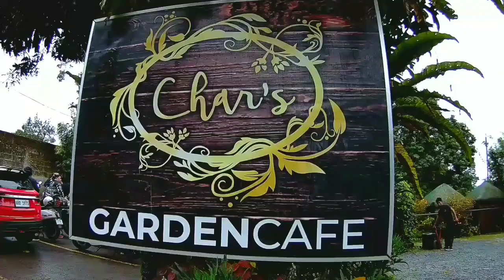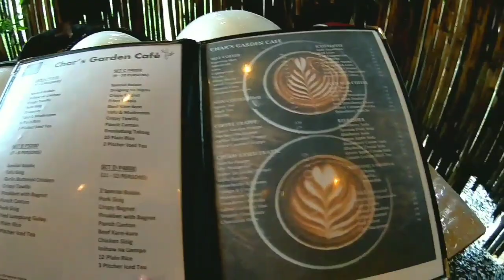Maulang Breakfast Ride kasama ang Panareans of the South | Cambanatics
Let's go mga Cambanatics!
Samahan nyo ulit ako at ang Panareans of the South sa isang breakfast ride! Ang sasaya talaga kasama ang mga ito. Bagama't maulan ang panahon ay napuno ng tawanan ang breakfast ride namin sa Char's Garden Cafe.

panarea
benelli panarea 125
mirto di panarea
hotel raya panarea
benelli panarea 125 price philippines
benelli panarea 125 specs
benelli panarea 125 issues
harga benelli panarea
panera bread near me
panarea aeolian islands
panera allergen menu
panera app
panera application
panera asian sesame salad
panera asian sesame dressing
panera allergy menu
panera apple salad
panera account
panera avocado sandwich
acqua di parma panarea
aliscafo milazzo panarea
airbnb panarea
aliscafo napoli panarea
adelina panarea
aeolian islands panarea
antonio il macellaio panarea
acqua di panarea
air panarea prezzi
panera bread menu
panera breakfast menu
panarea benelli
panera bread hours
panera breakfast
panera bread menu with prices
panarea beaches
panera bread breakfast menu
benelli panarea 125 review
benelli panarea 125 malaysia
benelli panarea 125 downpayment and monthly
benelli panarea 125 colors
benelli panarea 125 fuel consumption
benelli panarea review
panera catering
panera catering menu
panera charged lemonade
panera careers
panera customer service
panera calories
panera coffee
panera chicken noodle soup
cusiritati panarea
come arrivare a panarea
cincotta panarea
case in vendita panarea
cosa fare a panarea
christian dior panarea tote bag
catania panarea
come raggiungere panarea
cala junco panarea
casual panarea
panera delivery
panera drinks
panera drink club
panera drive thru
panera dressing
panera delivery near me
panera desserts
panera deals
panera dairy free
da pina panarea
dior panarea tote
da francesco panarea
dior panarea
da paolino panarea
dolce gabbana escape to panarea
dior panarea lipstick
discoteche panarea
discoteca raya panarea
da pina panarea restaurant
panarea enterprises
panarea eolie
panarea exteta
panarea enterprises pty ltd
panarea eruption
panarea en italiano
panarea ellera di corciano
panarea e stromboli
escape to panarea
enjoy panarea
euonymus hotel panarea
exteta panarea sofa
elicottero panarea
elicottero panarea costo
eoliano panarea
excursion panarea stromboli
escursione panarea stromboli da lipari
eolie panarea
panera free drinks
panera flatbread pizza
panera fuji apple salad
panera frontega chicken
panera french onion soup
panera food
panera family feast
panera fuji apple salad dressing
panera free sip club
panera flatbread
fazzio vs panarea
ferry to panarea
flights to panarea
farmacia panarea
ferry milazzo panarea
ferry naples to panarea
ferry palermo panarea
fragrantica mirto di panarea
film panarea
fondital panarea compact
panarea gin
panera gift card balance
panera gluten free menu
panera gift card
panera green goddess dressing
panera green goddess salad
panera green tea
panera grilled cheese
panera greek salad
panera group order
gin panarea
getting to panarea
galvan panarea dress
gin panarea sunset
guardia medica panarea
granita panarea
geox panarea
gelateria panarea
geco panarea
gitano panarea
panarea hotels
panera hours
panarea hotels luxury
panera hiring
panera hours near me
panera healthy options
panera hours today
panera hiring age
hotel cincotta panarea
how to get to panarea
hotel la piazza panarea
hotel panarea
hycesia panarea
hotel oasi panarea
hotel lisca bianca panarea
hotel quartara panarea
panarea italy hotels
panarea italy map
panarea island gin
panarea island hotels
panarea italy real estate
panarea italy restaurants
panarea in may
panarea ile
il macellaio panarea
il meteo panarea
isola di panarea come arrivare
io e te a panarea
immagini panarea
i migliori ristoranti a panarea
benelli panarea indonesia
hotels in panarea
panarea jobs
panarea jumpsuit
galvan panarea jumpsuit
panarea temperature june
mirto di panarea john lewis
panarea weather in january
panarea weather in june
panarea cala junco
benelli panarea jogja
jual benelli panarea
jual benelli panarea bekas
jual benelli panarea 125
jual motor benelli panarea
jok benelli panarea
jimmy sax panarea
panera bread jobs
harga benelli panarea jakarta
benelli panarea jakarta
panera kids menu
panera kitchen sink cookie
panera keto
panera kitchen sink cookie recipe
panera knead to know
panera kettle chips
panera keto breakfast
panera k cups
panera keto soup
panera kitchen sink cookie discontinued
kymco like vs benelli panarea
kredit benelli panarea